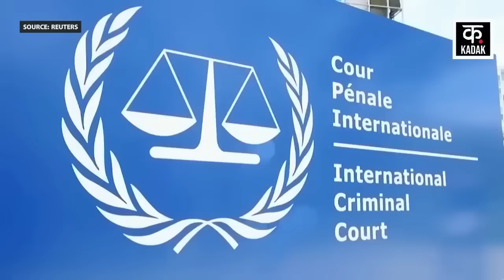Israel Hamas War: इज़राइल को लगा बड़ा झटका, PM Netanyahu के खिलाफ Arrest वरंट जारी?| Gaza| News 18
Israel Hamas War: PM इज़राइल को बड़ा झटका, ICC ऐसे कर सकता है Arrest वरंट जारी?| Gaza| Palestine|IDF